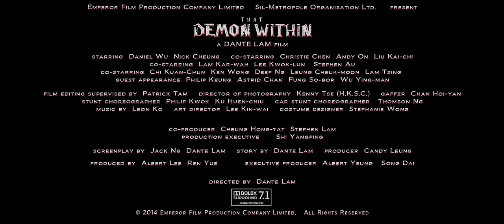THAT DEMON WITHIN official trailer Final (English subtitles)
Dave Wong (Daniel Wu), a dutiful police constable, is wrecked by doubts after he saves the life of notorious and ruthless killer Hon Kong (Nick Cheung). Did he do the right thing by protecting a cold-blooded murderer? His actions come back to haunt him when Hon later leads his gang in an armed robbery which leaves dozens dead or injured.

In a twist of fate, Hon is later betrayed by his own gang and left for dead. In order to get at the gang, Dave and Hon are forced into an unholy alliance but Dave's obsession in the case brings out some dark secrets from his past that may unravel him.

"That Demon Within" is a suspense filled action thriller directed by Dante Lam (The Stool Pigeon, The Beast Stalker) also stars Christie Chen,  Andy On and Lui Kai-Chi.
In cinemas Sydney, Melbourne, Brisbane, Perth and Adelaide from April 17.